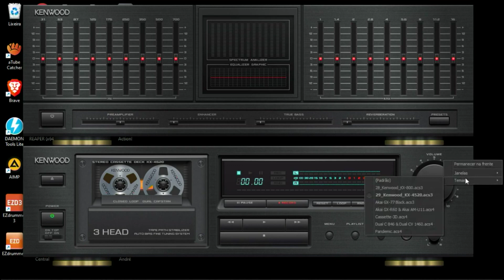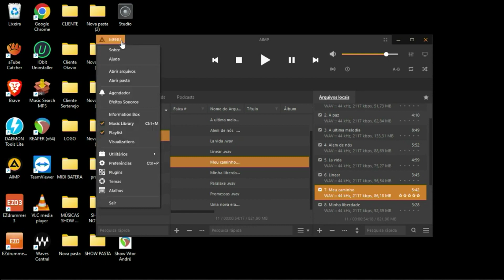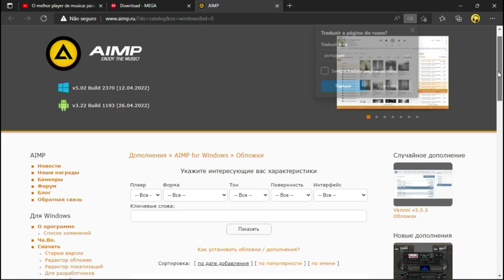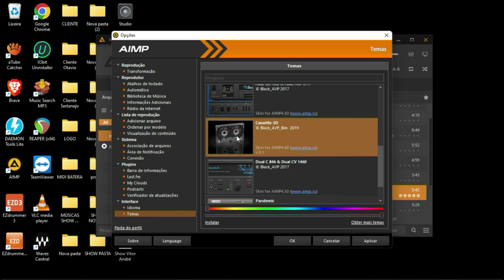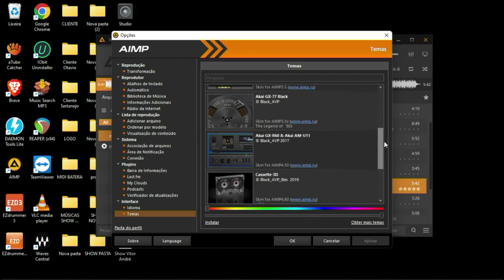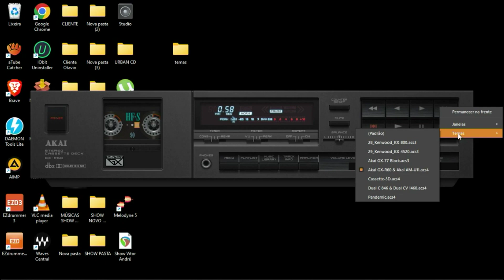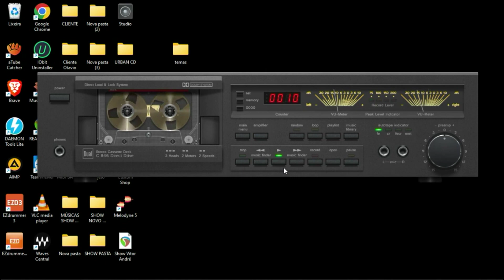Music Play Grátis - Produção Musical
Confira os melhores temas personalizados para play - Music Play Grátis - Produção Musical